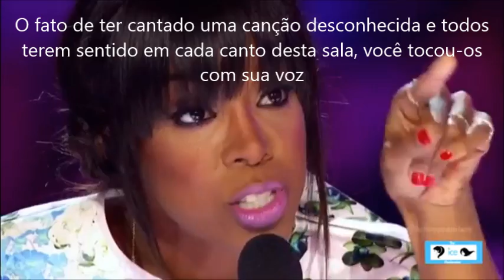Lillie Mcloud Alabaster Box tradução